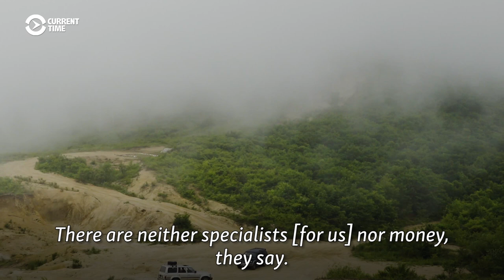Scallops And Solitude: Life In Russia's Remote Far East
The Gamov Peninsula is an isolated region in Russia's Far East , with influences from neighboring Japan, China, and North and South Korea. But the hardy few who live there cherish their solitude and are glad to be off the authorities' radar.